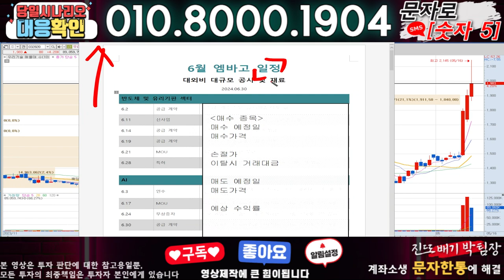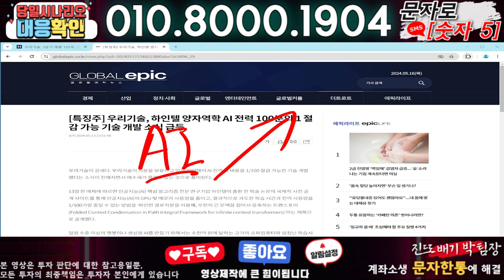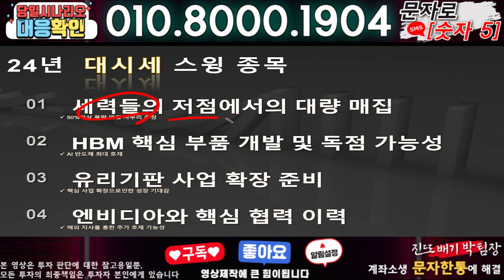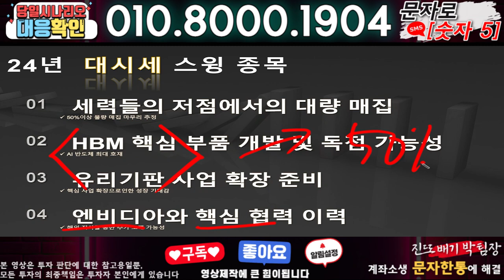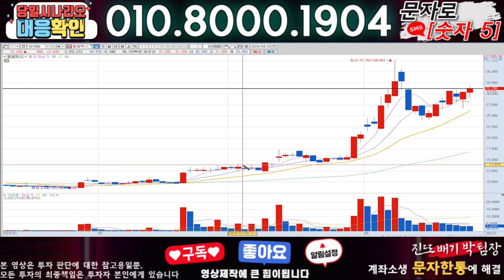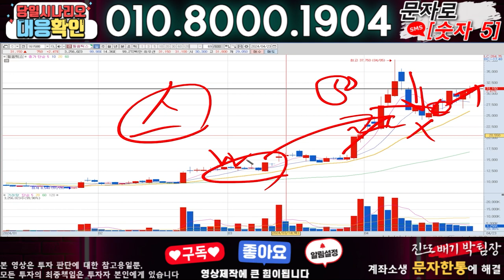우리기술 ) 3분전 기습속보-공식입장발표!! 무슨일인가?